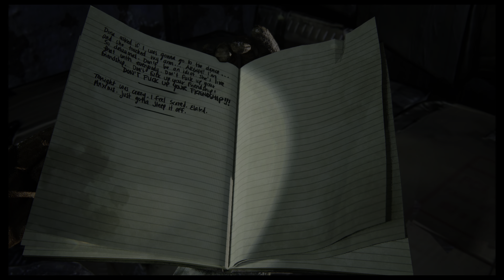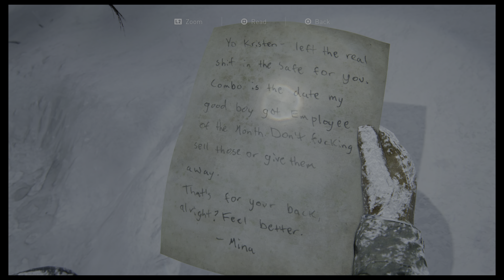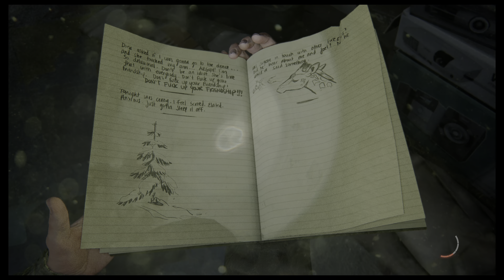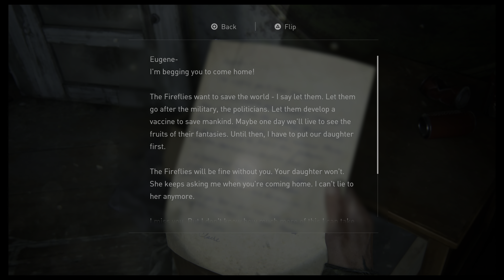Yo Eugene the Plug like Big! That’s the Pun [The Last Of Us Part 2][#02]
Welcome Back to Batz Playz and today we’re playing the Last of us 2 finally!! After beating the first game on the PS5 which is Amazing!!! This game would be even more beautiful if it got an upgrade patch to run at 4K 60fps! Sorry for my Mic it sounds terrible it comes and goes but I’ll be getting a new mic soon! Deuces!